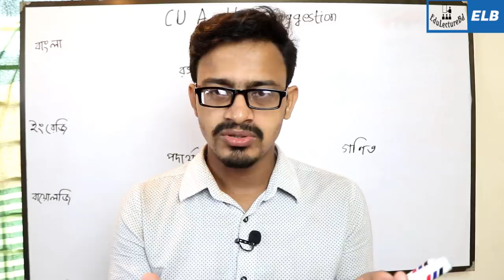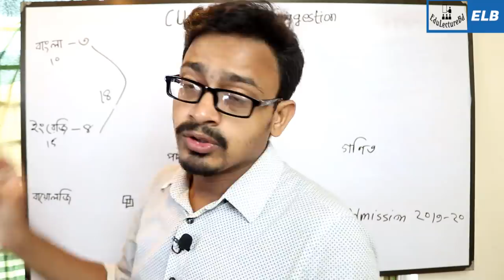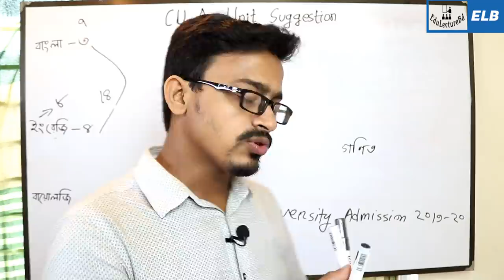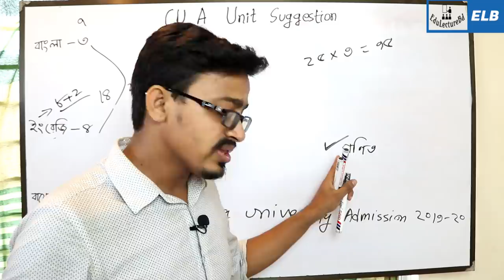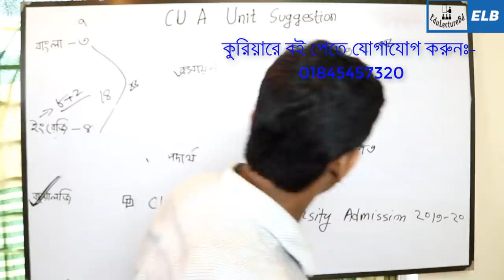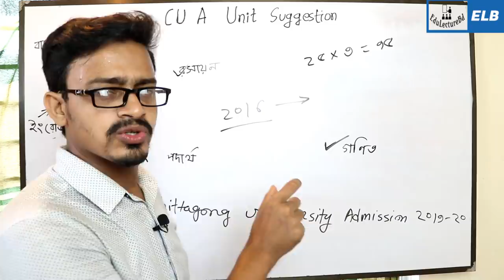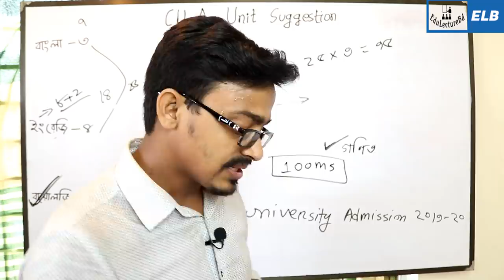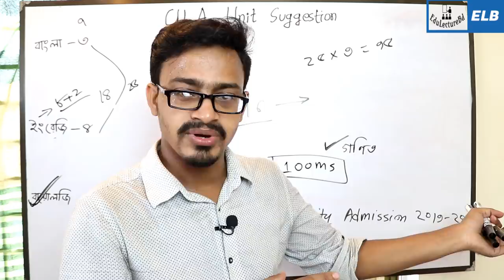CU A Unit Final Suggestion || চবি এ ইউনিট ফাইনাল সাজেশন ২০১৯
চট্টগ্রাম বিশ্ববিদ্যালয় ভর্তি প্রস্তুতি
A Unit এর ফাইনাল সাজেশন ২০১৯
Chittagong University Admission Preparation
বিজ্ঞান অনুষদের ফাইনাল সাজেশন